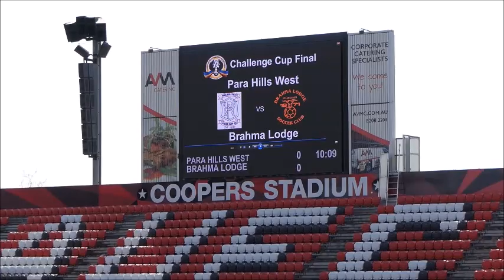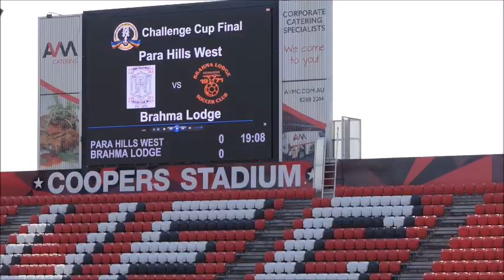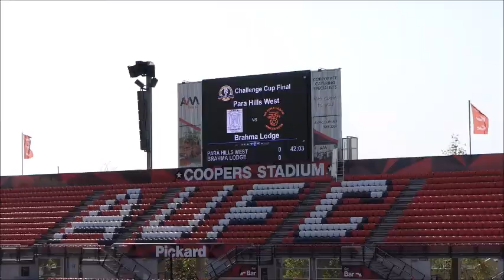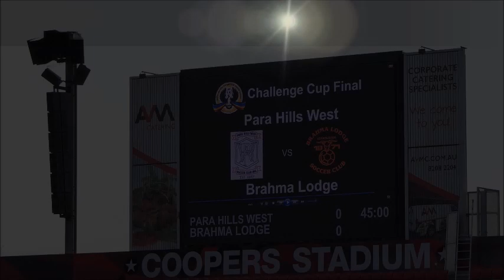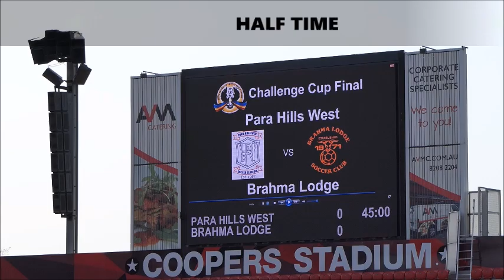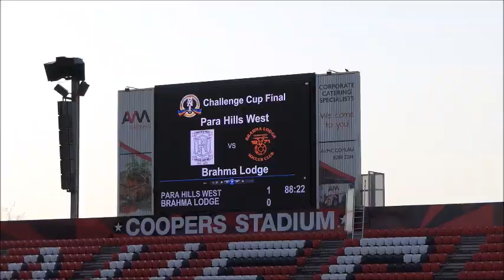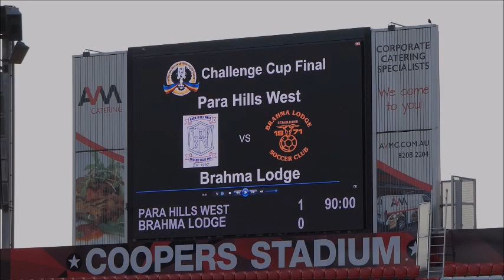2019 SAASL CHALLENGE CUP FINAL: Para Hills West vs Brahma Lodge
All the action from Coopers Stadium on Sunday September 29...